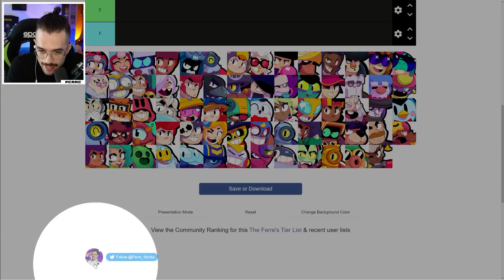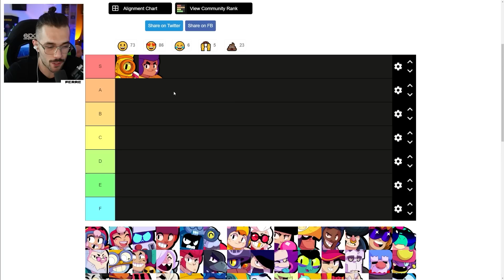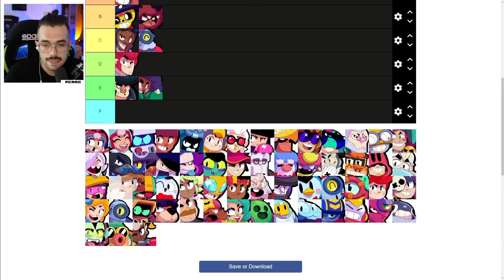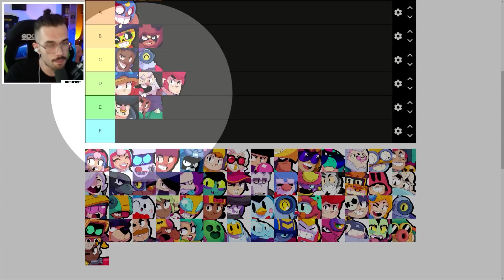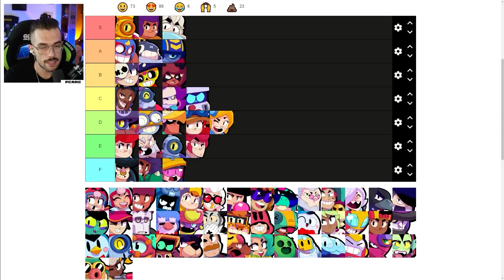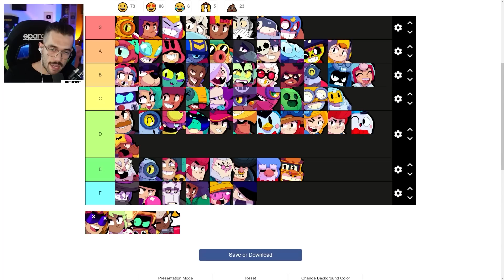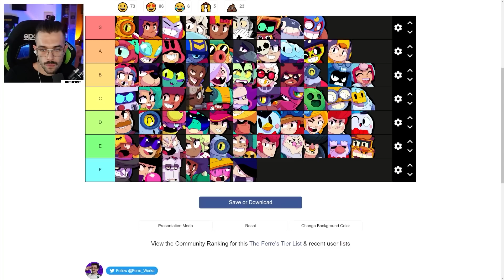*TIER LIST* di GIUGNO POST NERF di HANK🏆Brawl Stars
Nuova Tier List di Giungo dopo il nerf di Hank su Brawl Stars!